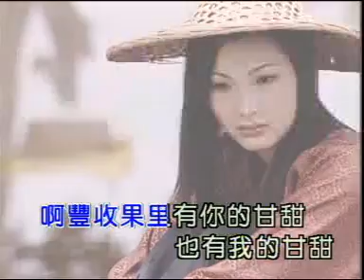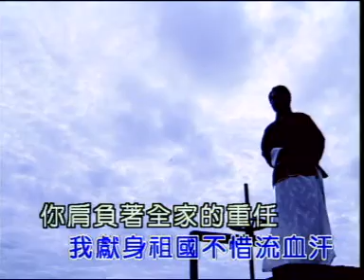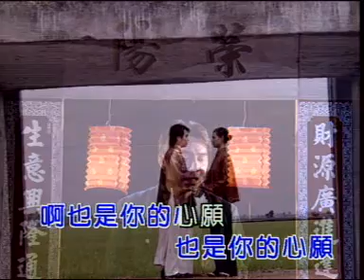姚乙YaoYi I 十五的月亮 I OFFICIAL MUSIC VIDEO I